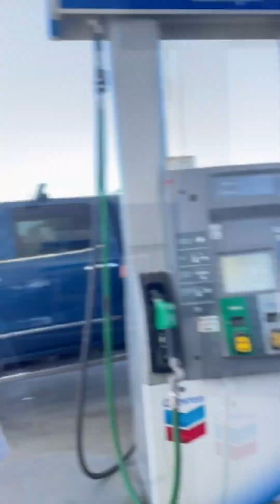Юра Лендел Stories Videos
Юра и дети, Муж сын и брат Юра,
Жизнь Юрия Лендел, Лендел Юрий,
Lendel family,